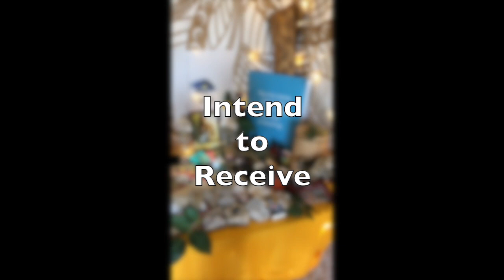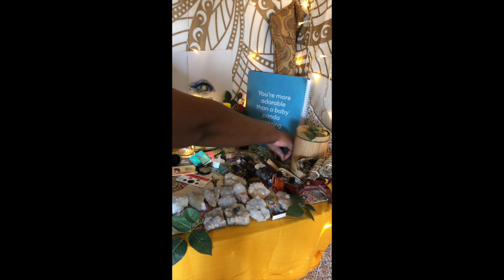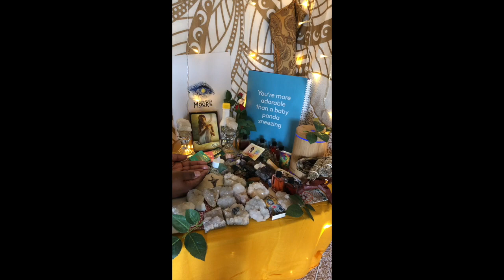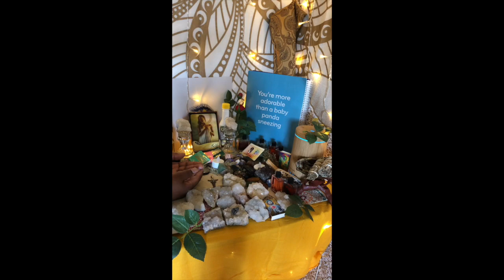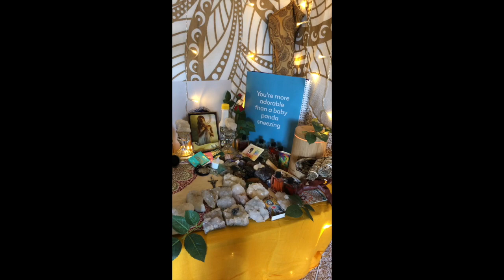ASMR Reiki energy healing session, COVID-19 Immune System Support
ASMR Reiki to Boost Immune System against Coronavirus COVID-19

This video is about Immune Support using Distance Reiki Healing. I've been looking at how can I contribute with the skill I have as a healer. Many people have fear, panic, and are giving over their power to the current pandemic outbreak of the Coronavirus COVID-19. It's a normal reaction to feel these things and have miss understandings. Of course, taking your hygiene into consideration is a priority as you have gotten that message many many times already. But what else can you do to help activate your own internal healing energy?

Getting a regular Reiki session is a great way to support your immune system, not just right now because there is a pandemic event happening but also at all times. Daily Reiki sessions are ideal at this time. Over the next 50 to 60 days I will be sending Distance Reiki to Each State of the United States. And then to all of the Continents of the World. Join me Daily for an Energetic Tune-up that is long overdue for many.

Alisia Moore goes by Aquarii Moon, She is a Reiki Master Practitioner that is continuously upgrading her skills, She is now a Usui/Holy Fire®  III Reiki Ryoho First and Second Degree Practitioner working towards a Licensed Holy Fire®  III Reiki Ryoho Master Teacher level, In sessions She sends direct healing energy to your situation, pain, or illness to help eliminate negative energy signatures that people, places or things use to interfere with your bioenergy field.

- Extended custom Session starting @ $25

- what is reiki good for

(SE) Vibratory Energetics Course Session 2

(SE) Vibratory Energy Course Session 1

Song of the Whales: Authentic Nature Sounds (Music for Therapy, Deep Sleep, Meditation, Spa, Healing & Relaxation)

(Amazon) Reiki Whale Song

Sacramento Berkeley Psychic Institute Meet Me in Person!
* Length: 5 minutes
* Contribution: Free
* Schedule: Mondays 7:30-9 p.m. Drop-in clinic, no appointment necessary

*These statements have not been evaluated by the FDA. This information is not intended to diagnose, treat cure or prevent any disease. Intended for research and educational use only.

Per California State Law SB 577: Alisia Moore is not a licensed physician. REIKI is a complement to 'healing arts services licensed by the State', i.e., it is a complement to more traditional western medicine provided by doctors, nurses, and hospitals. As a complementary or alternative medicine, REIKI does not require licensing by the state of California.